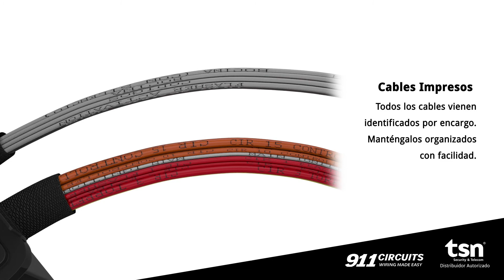Arnés Eléctrico - Presentación